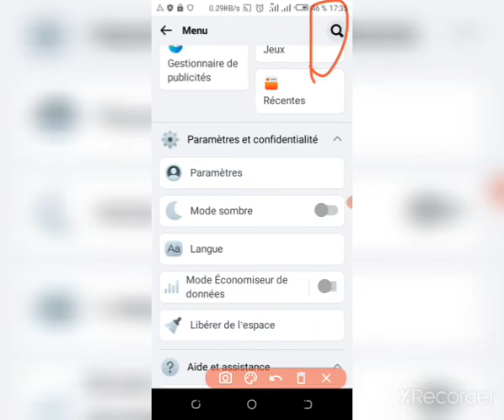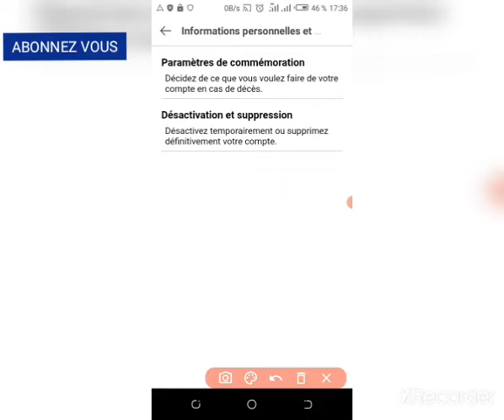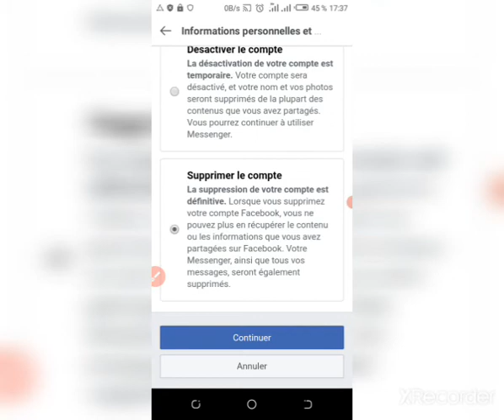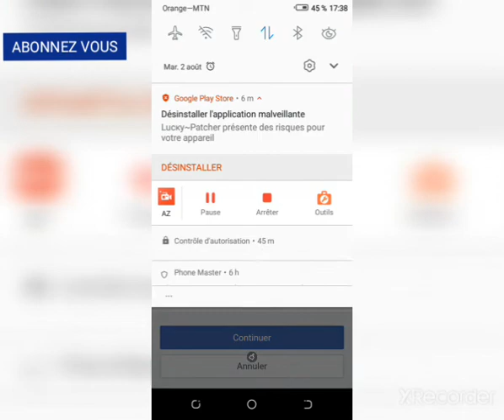[TUTO] COMMENT SUPPRIMER DÉFINITIVEMENT UN COMPTE FACEBOOK.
dans la vidéo d'aujourd'hui on va voir
 Comment supprimer définitivement un compte Facebook.